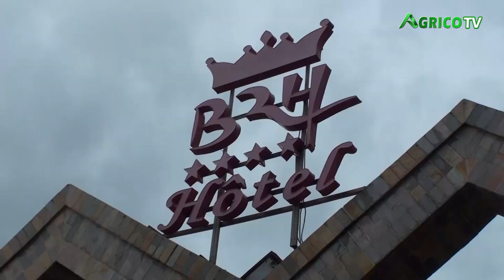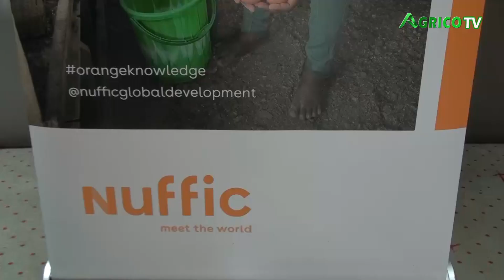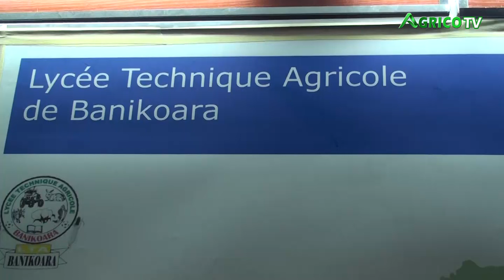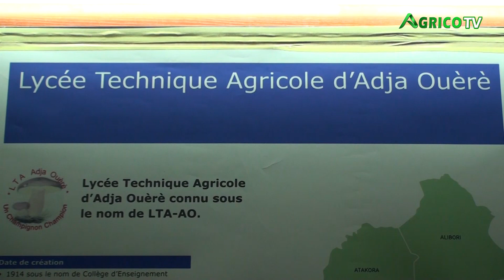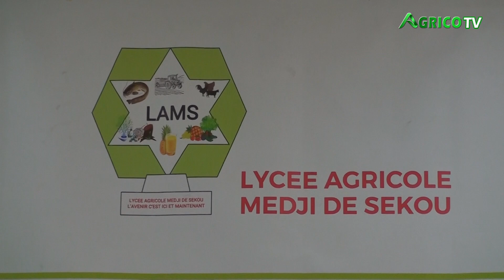LANCEMENT OFFICIEL DU PROJET OKP BEN 103632